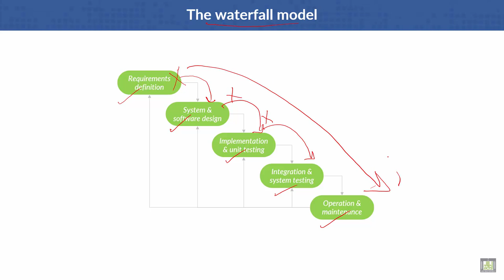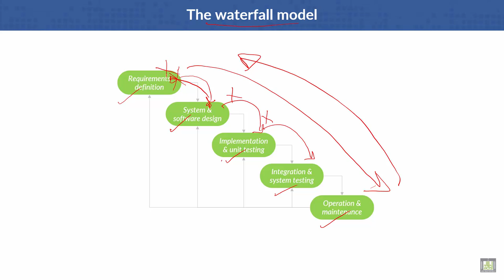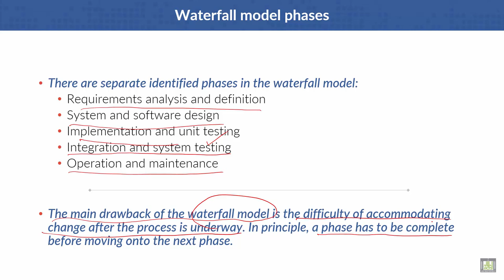Software Engineering | C2 - L3 | The waterfall model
Lecture 3 : The waterfall model
Waterfall model phases